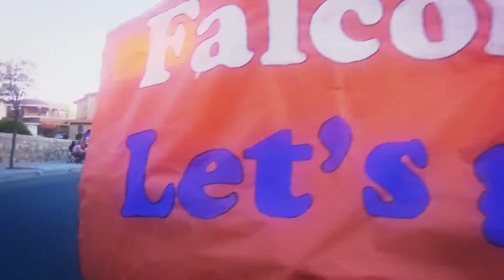Homecoming Parade 2017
Song: Electric Love by Borns